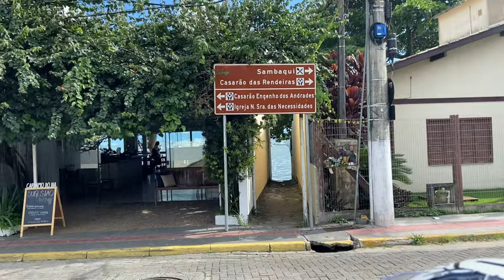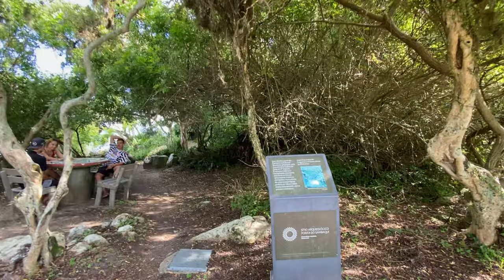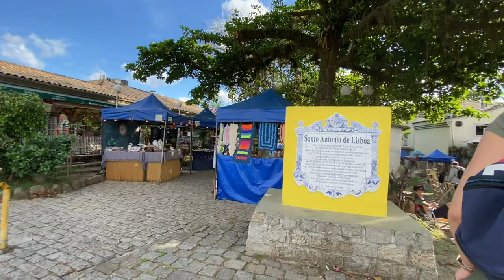SAMBAQUI E SANTO ANTÔNIO DE LISBOA - FLORIANÓPOLIS / SC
Hoje finalmente conhecemos o bairro de Sambaqui em Florianópolis e podemos dizer que amamos! Ele traz uma paz incrível.

Para aproveitar, como Sambaqui é vizinha de Santo Antônio de Lisboa nós também passamos por lá e fizemos umas imagens aéreas de ambos lugares.

Nos acompanhe no Instagram e siga o nosso canal, vamos adorar ter você aqui!